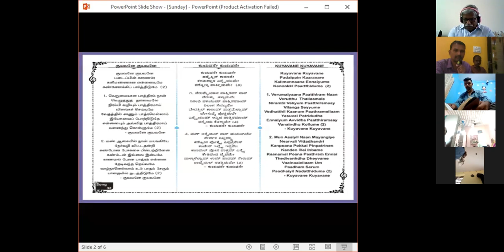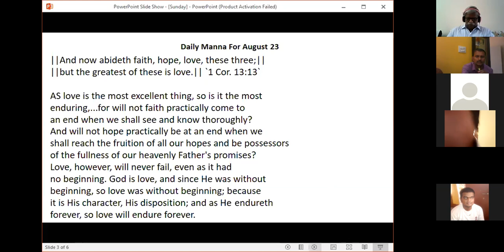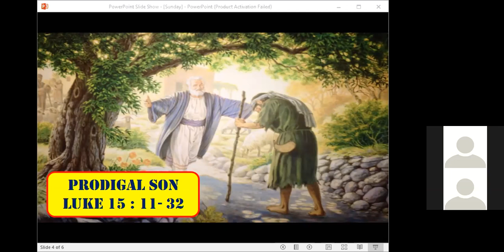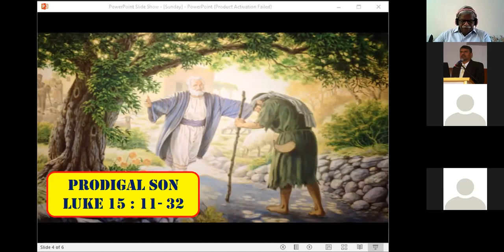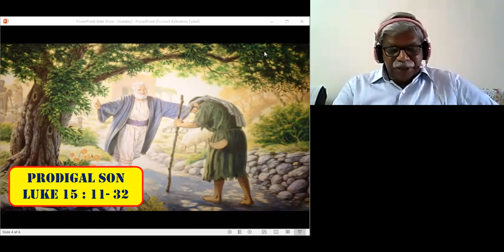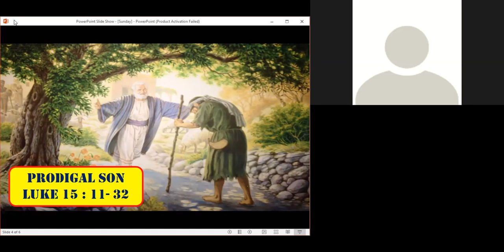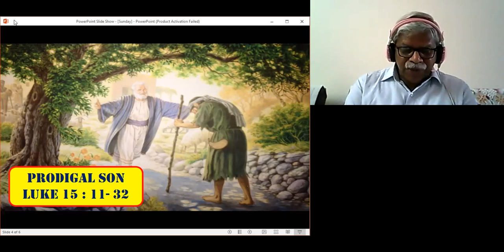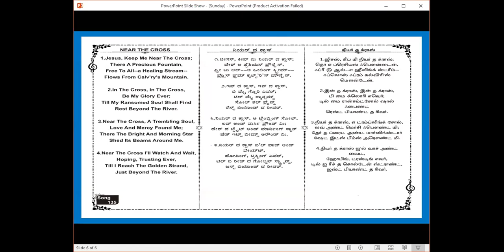The Parable Of The Prodigal Son